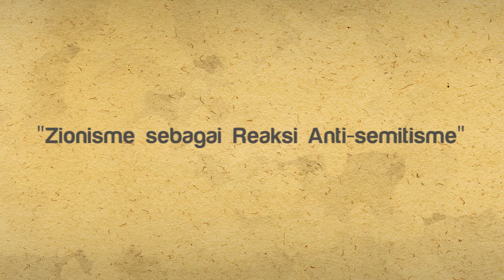Musa Kazhim: "Zionisme sebagai Reaksi Anti-semitisme"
Bangsa Yahudi pada praktiknya menguasai perekonomian di negara-negara Eropa. Hal ini memunculkan gelombang anti-semitisme termasuk gerakan Nazi di Jerman pada masa sebelum Perang Dunia II.